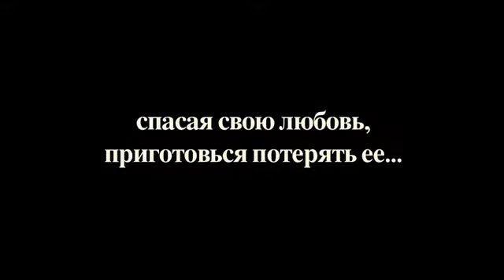Тридцать седьмой роман //